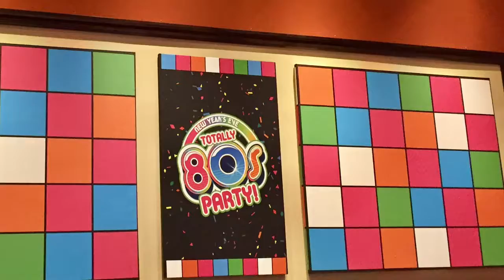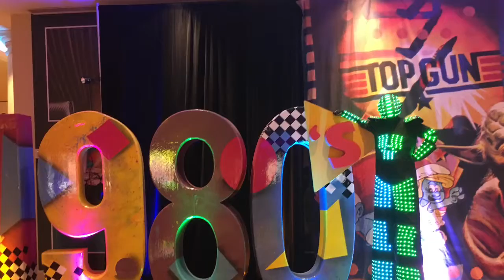NYE 2016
Cincinnati Circus partnered with Champagne events to bring the 80s party to life at Belterra Casino in Florence, IN for NYE 2016.